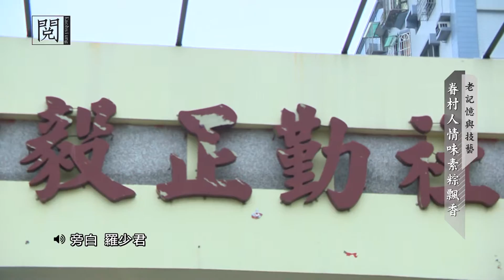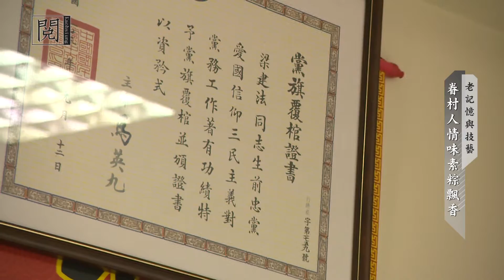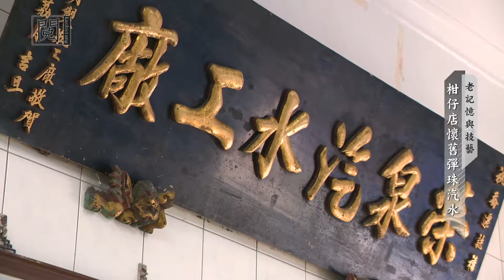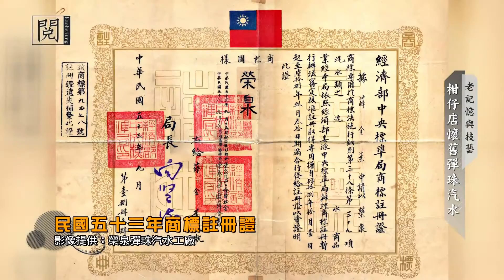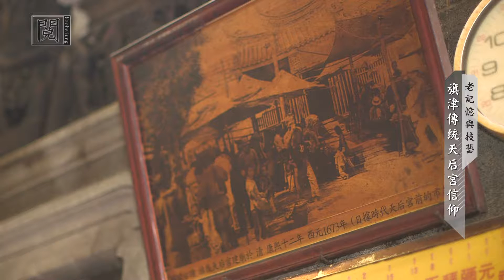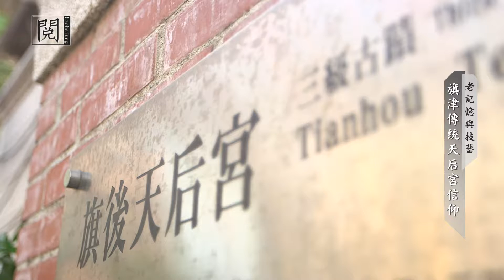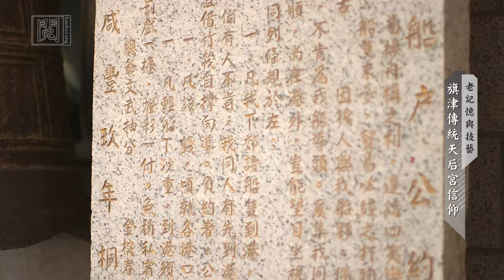1060104【閱高雄】老記憶與技藝 系列精華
【簡介】
費登平從小在眷村長大，特殊的眷村文化，造就他樂觀開朗的性格。為了將記憶中的素粽滋味傳承下去，特別向鄰居梁奶奶學習包粽技巧。他的素粽，勾起許多人記憶中的味道；陳滿卿經營一間，超過一甲子的彈珠汽水工廠。除了傳承古早柑仔店的獨特口感，經過不斷改良，與時俱進，讓新一代的年輕人，也能擁有屬於新一代的彈珠汽水回憶；陳冠銘一家三代居住在旗津，從小就在旗津天后宮玩耍的他，對這間擁有三百四十年歷史的廟宇，一磚一瓦，如數家珍。因緣際會下，他開始在廟裡服務，為了天后宮記憶的傳承與保存，盡一份心力。

【專訪】
費登平 梁奶奶素粽創始人
陳滿卿 榮泉彈珠汽水老闆娘
陳冠銘 旗津天后宮總幹事

TKTV《閱高雄》
首播時間：每週三 晚間 21:00
播放頻道：高雄都會台 Chanel4